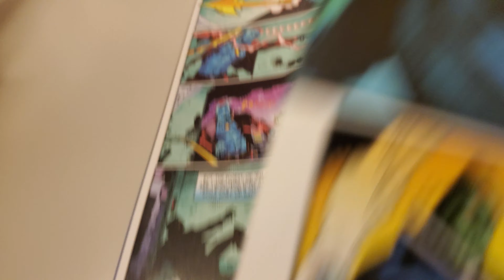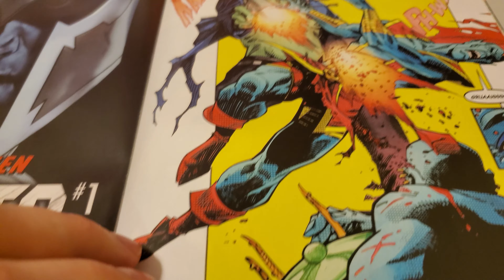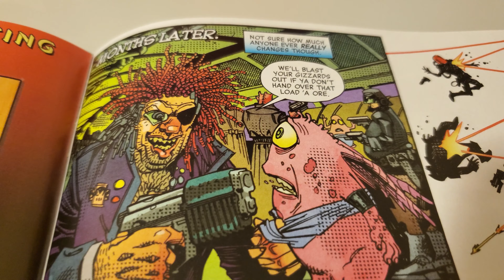Youndu Vol 1 Issue 5 Overview